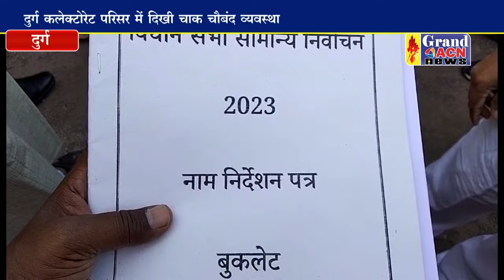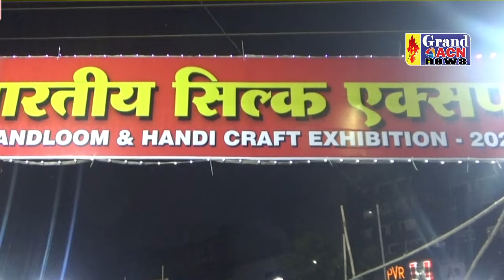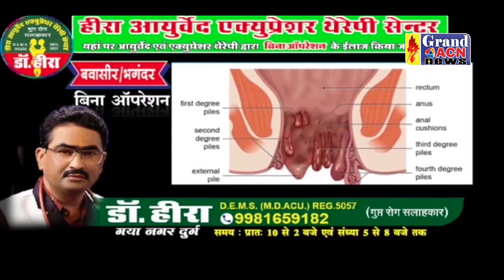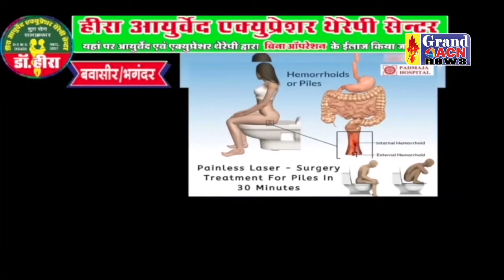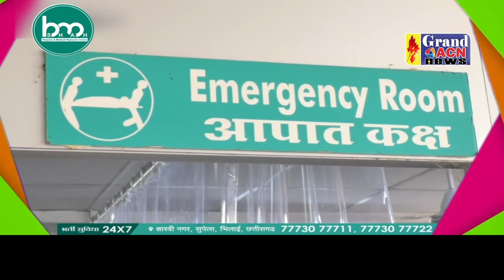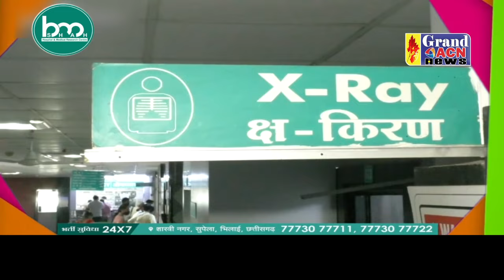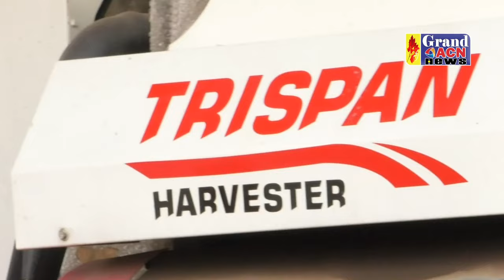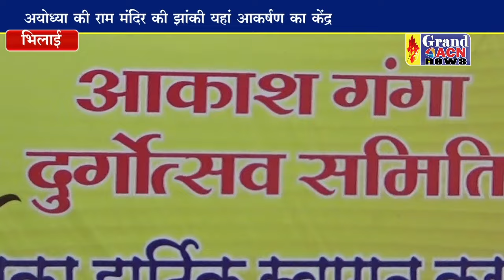News 21 OCTOBER 2023 GRAND ACN NEWS BHILAI DURG